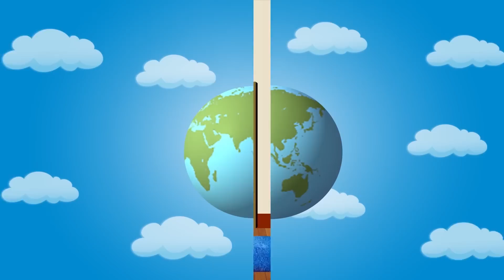Gratitud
Serie "Valores"

"Dad gracias en todo, porque esta es la voluntad de Dios para con vosotros en Cristo Jesús." 1 Tesalonicenses 5:18